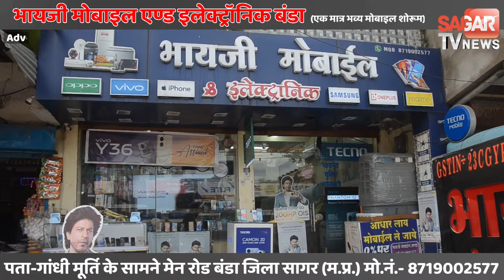विश्व प्रसिद्ध करीला धाम में लगा विशाल मेला, 25 लाख लोग पहुंचे, जानिए क्यों प्रसिद्ध हैं स्थान ?